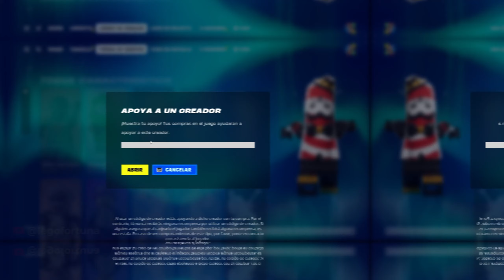El primer OVNI de Lego Fortnite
CÓDIGO EPIC GAMES
     LEGOFORTUNA

▬▬▬▬▬▬ 💻Setup💻 ▬▬▬▬▬▬
Procesador: Ryzen 9 3900X
Ram: 32GB 3200mhz Corsair Venganz
Gráfica: RTX 2070 Super
Placa Base: Tuf B450-Plus Gaming
SSD: Samsung 860 EVO Basic SSD 500GB-
HDD: Seagate BarraCuda 3.5" 1TB-
Fuente de Poder: EVGA Supernova 1000 G3 1000W-
Caja: Phanteks Eclipse P500A ARGB Cristal Templado USB 3.0 Blanca

▬▬▬▬▬▬ 🎧Periféricos🎧 ▬▬▬▬▬▬

Cámara:  Logitech Brio 4K
Cámara 2: Canon EOS 750 D
Cámara 3: Sony Alpha 6400
HetSet: Rog Delta S
Mouse: Logitech G203 Lightsync
Teclado: Newskill Suiko Ivory- Torre: Phanteks Eclipse P500A ARGB-
Microfono: RØDE NT1-A

Mando: Mando PS5
Mando 2: Nacon Control Ps4 Color Verde